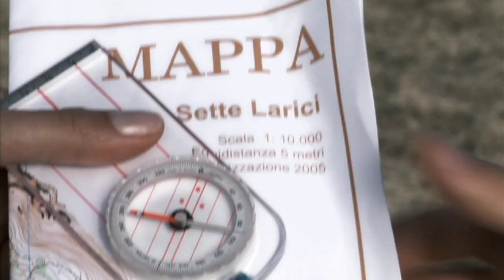Promo. Orienteering: Correre soltanto non basta!!!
Lo spot della Federazione Italiana Sport Orientamento

ecco la versione bosco